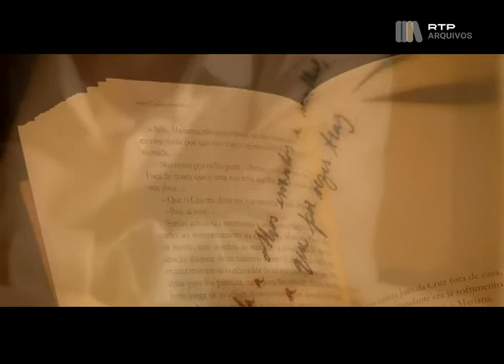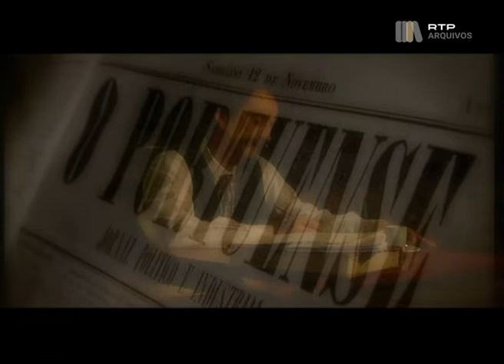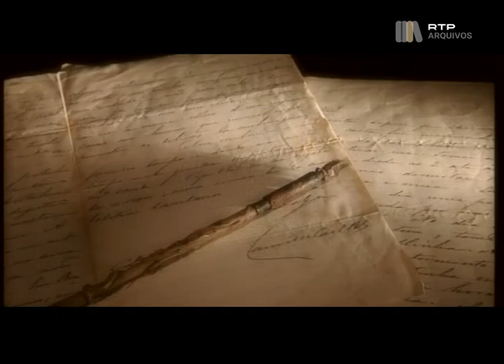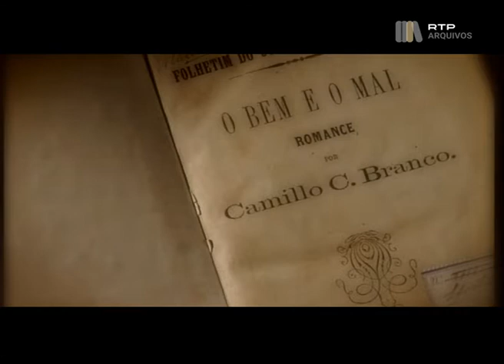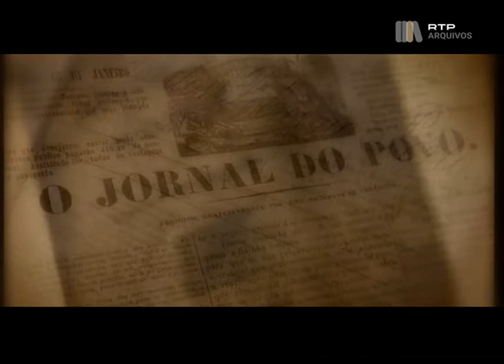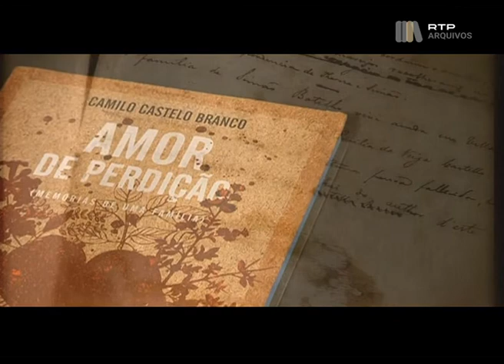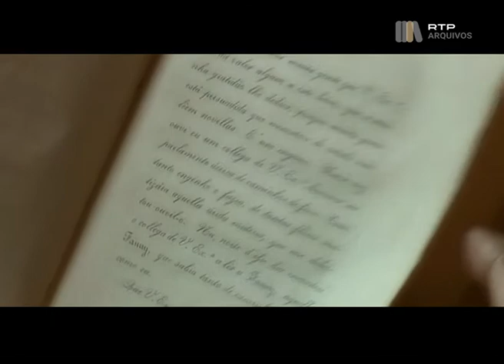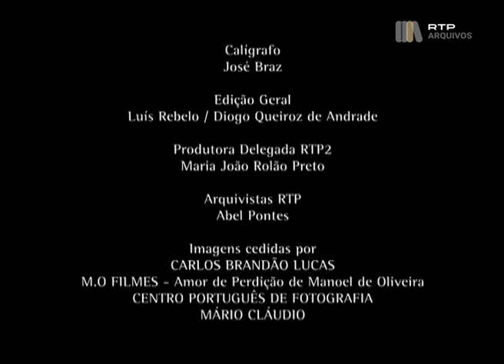Grandes Livros I: Amor de Perdição; De Camilo Castelo Branco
Documentário sobre a obra mais emblemática do escritor Camilo Castelo Branco, "Amor de Perdição", com análise do texto, do contexto histórico e da sua importância no panorama literário português. Depoimentos de Isabel Rocheta, Annabela Rita, Francisco Moita Flores, Aníbal Pinto de Castro, Mário Cláudio, António Trabulo, José Manuel Oliveira, Ana Maria Magalhães, João Bigotte Chorão e Eunice Cabral.

Nome do Programa: "Amor de Perdição" de Camilo Castelo Branco
Nome da Série: Grandes Livros I
Locais: Portugal
Personalidades: Isabel Rocheta, Annabela Rita, Francisco Moita Flores, Aníbal Pinto de Castro, Mário Cláudio, António Trabulo, José Manuel Oliveira, Ana Maria Magalhães, João Bigotte Chorão, Eunice Cabral
Temas: Artes e Cultura
Canal: RTP 2
Menções de Responsabilidade: Guião: Cristina Gomes
Narrador: Diogo Infante Voz de Camilo Castelo Branco, Pedro Esteves
Fotografia: Hugo Amaral
Produção: Maria João Rolão Preto e Sarah Broadbent
Realização: João Osório
Produção: Companhia de Ideias